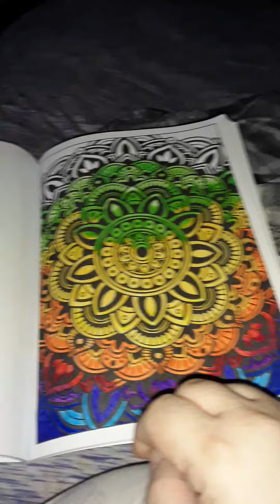NO STREAM THIS WEEK or for the foreseeable future